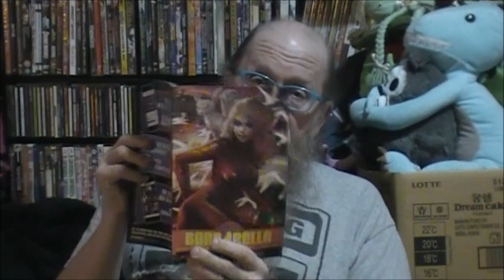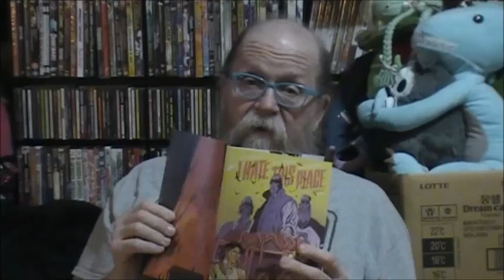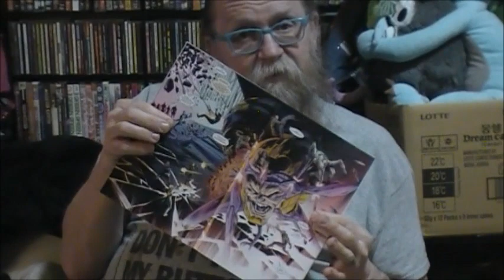Old Man Comic Book Reviews Episode 116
Another big stack of pure comic book enjoyment.